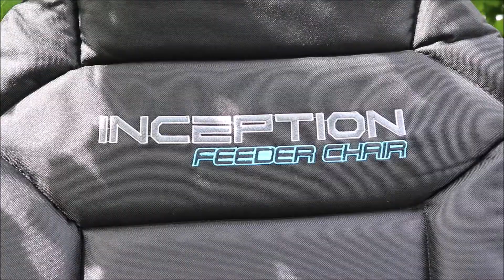Gijs Nederlof: Waar moet je op letten bij aanschaf van een feederstoel.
Regelmatig krijg ik vragen van sportvissers over de aanschaf van een feederstoel. Het antwoord op: ”wat is nu de beste?”, moet ik altijd schuldig blijven. Er is geen beste feederstoel, er zijn zoveel verschillende factoren die een rol spelen bij de aanschaf van de voor jou beste feederstoel.

Vis je veel? Op welke locatie vis je meestal? Op wat voor vis ga je vissen? Hoe groot is je budget? Dit zijn nog maar een paar vragen waarvan het antwoord al bepalend kan zijn welke feederstoel in jouw situatie de beste is. Kortom, er is geen antwoord te geven op je vraag.

Gelukkig zijn er wel een aantal factoren die een rol spelen bij de keuze van zo’n stoel. In deze video ga ik in op de zaken waar je rekening mee kunt houden in je zoektocht naar de voor jouw beste feederstoel